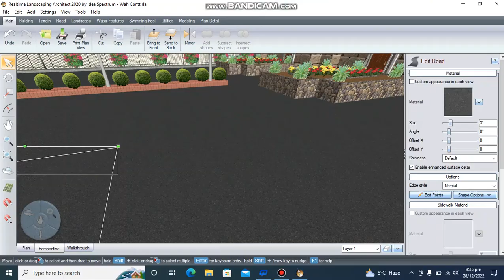Landscape Design | Real Time Landscape Architect | Wah Cantt Entrance | Bandicam